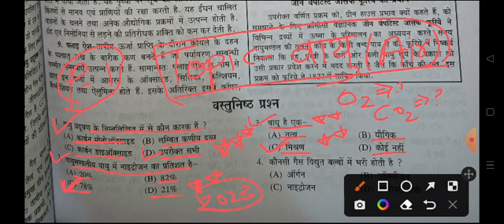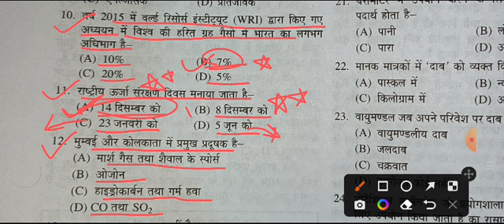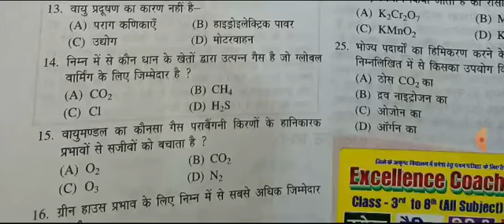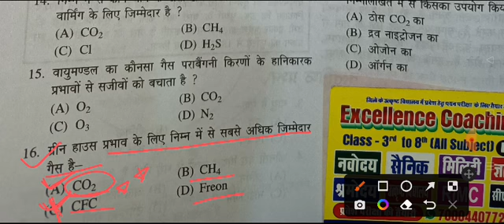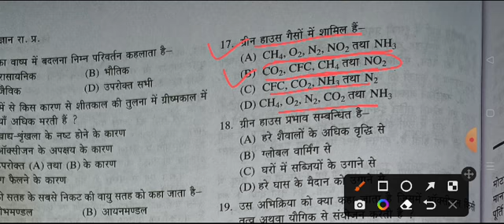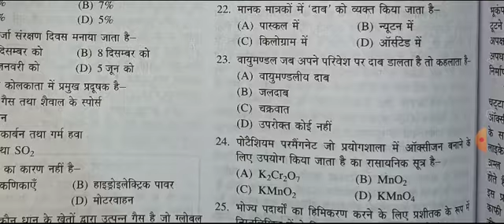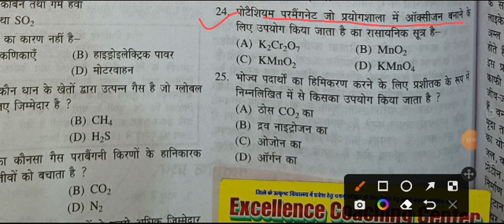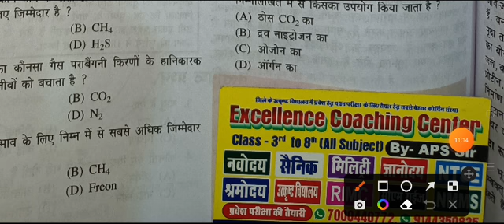Science PART-1 Most Important Questions 20/20 Excellence & Model School Entrance Exam-2023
Science PART-1 Most Important Questions 20/20 Link-

Hindi Topic-संज्ञा P-1 Most Important Questions 15/15 Excellence Link-

Solved Paper & Answer Key -2022 Excellence & Model School Entrance Exam ऐसा ही पेपर आएगा 2023 में

Environment & Science PART-2 Practice Questions Link-

General Knowledge PART-1 Link-

@excellence by aps sir
Practice paper
Modal paper
englishmedium english
hindi Grammar
modalpaper Modal
mostimportantquestions Most Important
mostpopular Most
entranceexam admit card
application form
solved paper
Practice paper
Modal paper
englishmedium english
hindi Grammar
modalpaper Modal
mostimportantquestions Most Important
mostpopular Most
entranceexam admit card
application form